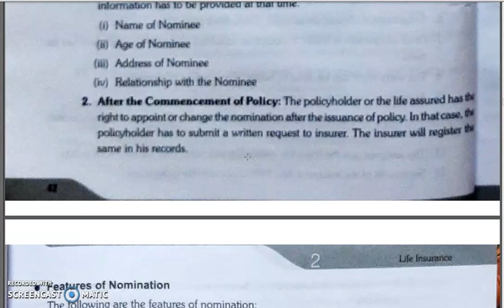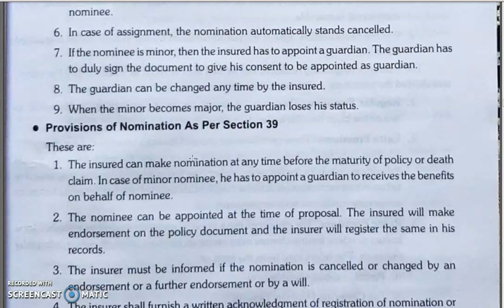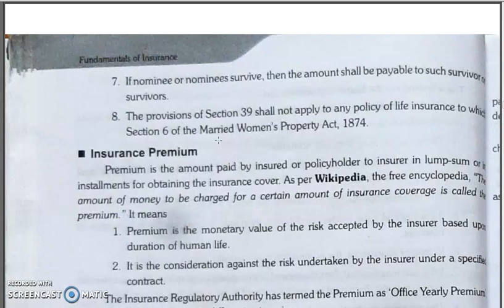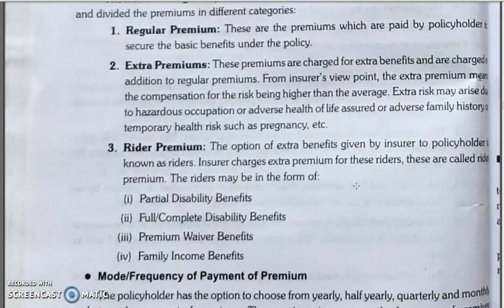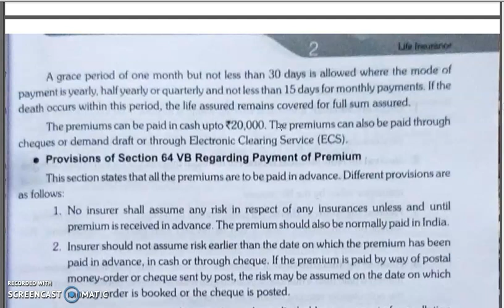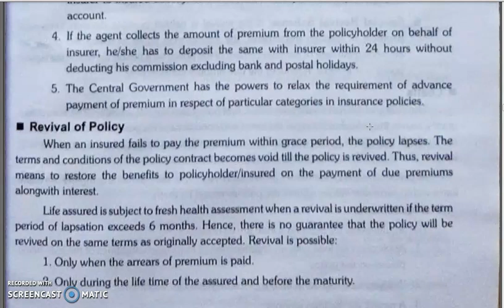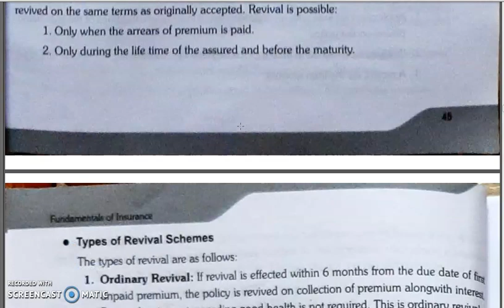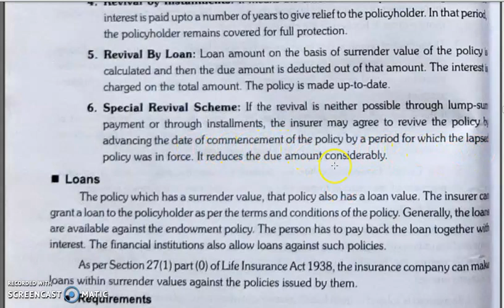FOI, CHAPTER 2, LECTURE 5.